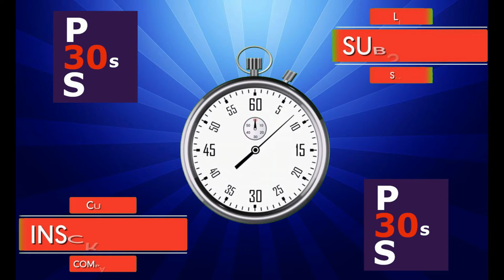PES2021 #216 GOL DO BORRÉ DO RIVER PLATE ! QUE GOL DO COLOMBIANO!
⚽ 🎮 Gol Borré do River Plate

👍 Curta nossa página no Facebook @pes30s

📺 Capturado PS4 PRO -  e Football PES 2020
✂ Editado VSDC free video editor
🎵 Som editado Audacity e Free mp3 cutter
📷 Fotos GIMP free image editor